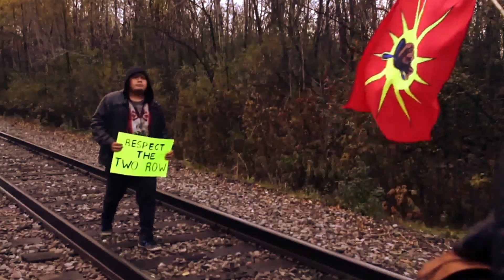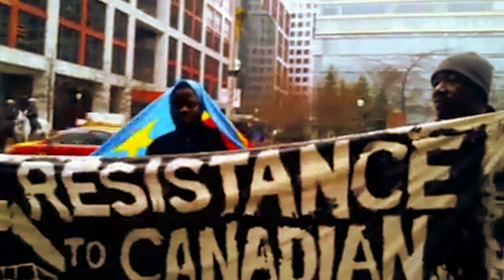Amai Kuda - We Can Do It ft. Y, Kinnie Starr & M1 (Official Video)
'We Can Do It' is a call to action! It is a call to revolution! Created by Amai Kuda to promote the Decolonize NOW! movement and the Divest to Decolonize campaign, the song featuring guest artists Y, Kinnie Starr and M1 of Dead Prez.

With this song, Decolonize NOW! invites everyone to support us, as Black and Indigenous peoples taking a stand against the historic and ongoing colonial assault on the earth and our peoples!

We are calling on all peoples to take their money out of the big banks that are fuelling our destruction through investment in mining, fossil fuels and arms trade.

We CAN do it on our own! We will create viable, sustainable alternatives to capitalist economies. We must Decolonize Now or watch the earth and our peoples be destroyed!

VIDEO CREDITS
Director:
Amai Kuda

Producer:
Amai Kuda
Kelli Kiely

Cinematographer:
Phillipe Maurice

Additional Footage:
Monica Gutierrez
SubMedia
Allan Lissner
Ricochet- Nicky Young
Sonia Blayde
Prince Bamidele Bajowa

Senior Editor:
Javier Augusto Nunez

Junior Editor:
Hassan Abdi

Featuring (in order of appearance):
Amai Kuda
Y
M1
Kinnie Starr

*Much of the footage in this music video is from a stock library. We would like to thank and acknowledge the filmmakers as well as the community members in these images whose names are unknown to us.

*Inspired by revolutionary artists like Bob Marley, Peter Tosh, Nina Simone, Rage Against the Machine, Tracy Chapman, David Rudder, Janelle Monae, Sweet Honey in the Rock, The Fugees, Laura Mvula... (and many others), we believe in the power of music to heal and change the world!

Amai Kuda et Les Bois